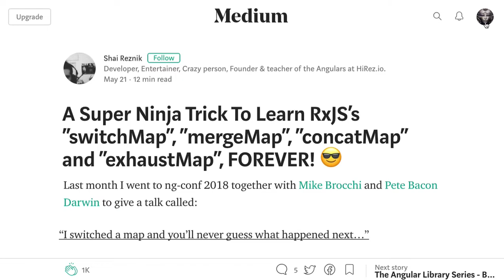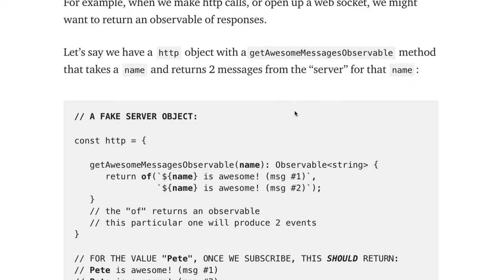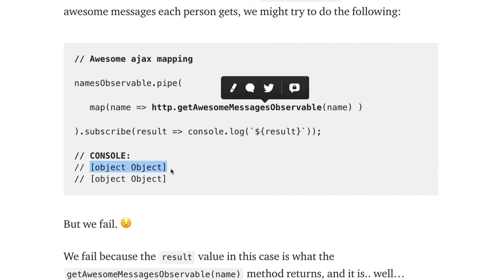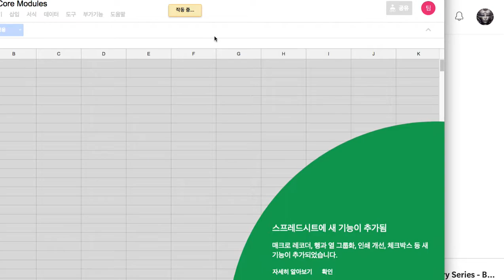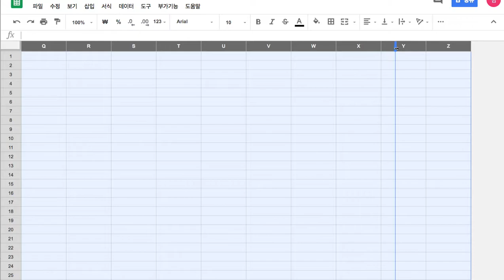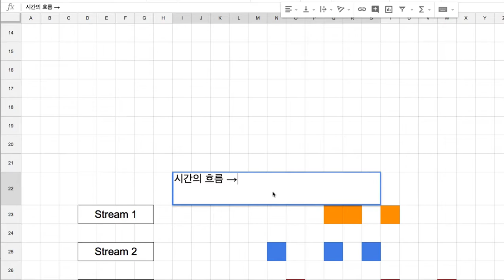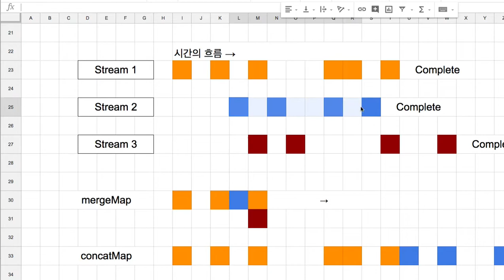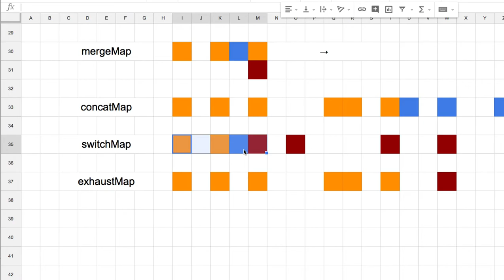[RxJS v.6] 14 - Stream of stream (1/2)